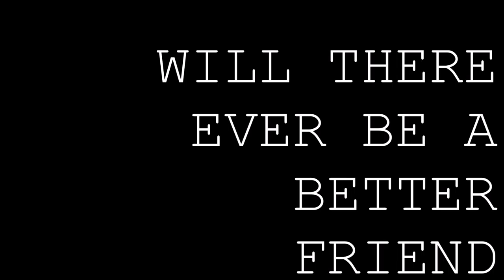reardin - will there ever be a better friend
were we ever close?

things look bigger underwater